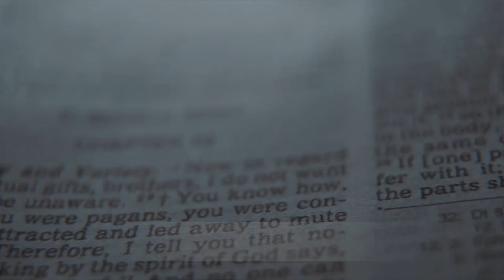My Cousin's Wedding: Rhea and Phico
Here is a vlog of my cousin's wedding. She got married at St. Williams Cathedral in Laoag. Their reception was at Paoay Lake JLP Resort.

I don't intend to infringe copyright or profit. The following credit is given: